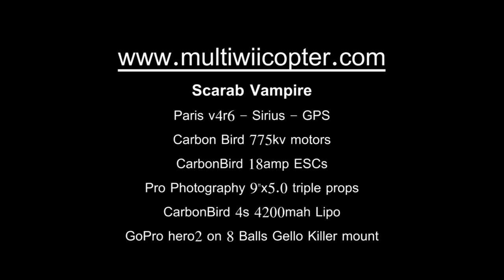Scarab Vampire Hamilton Railway Bridge